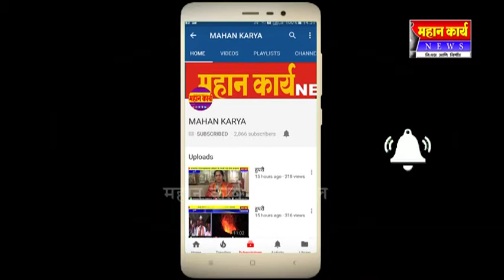जयसिंगपूर पालिकेतील बांधकाम अधिकारी गेले रजेवर